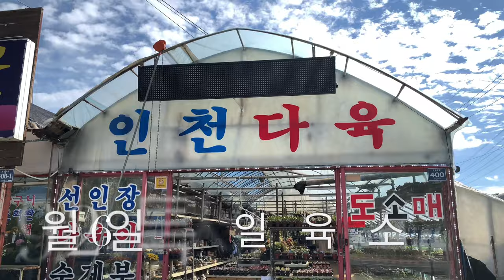인천다육도매 9월26일 특가세일 다육이 누굴까요? 신상품 다육이 화분 구경하세요.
2번출구 롯데백화점 앞에서 38번,
4번 버스 타시고 논현화훼단지에서
내리시면 길건너에 인천다육도매장
있습니다.

인천다육 영업 마감시간 오후 6:30분 입니다.
(미리 전화주시면 7시까지 기다려 주세요.)

우리 구독자님들 관심 감사합니다.

- 올망졸망 다육이 화분 -
구매문의 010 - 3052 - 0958

댓글은 매너있게 부탁드려요 🙏